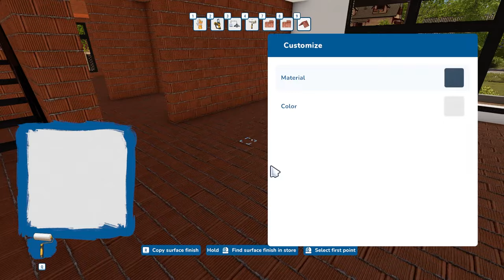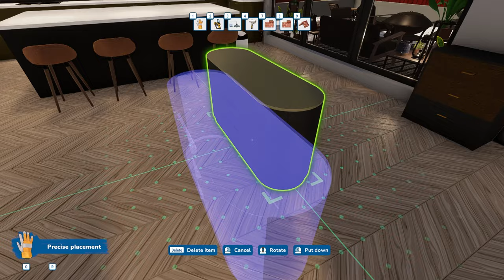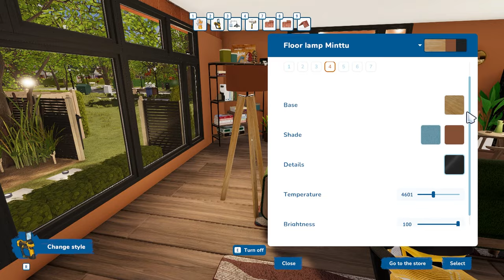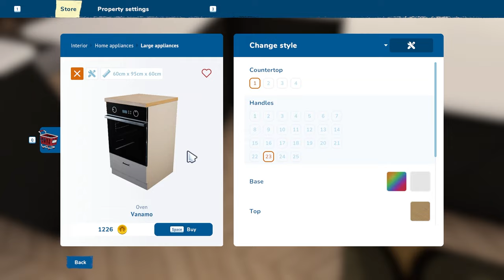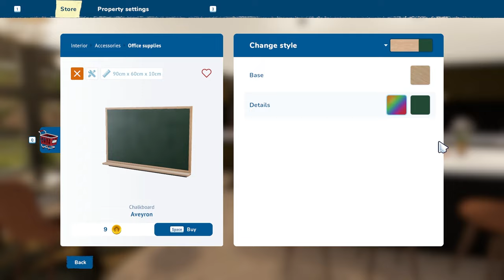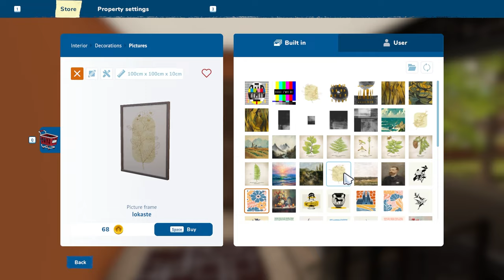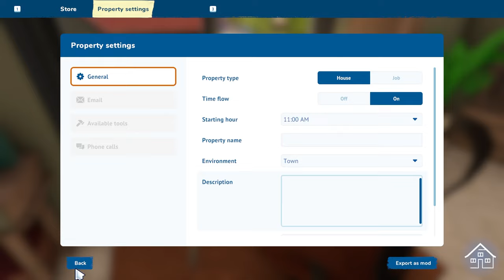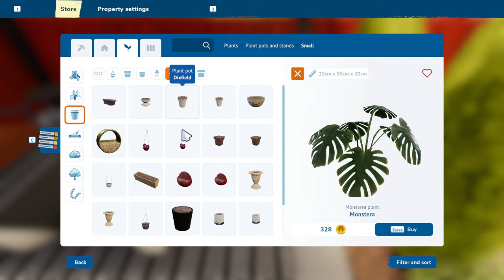House Flipper 2 Speedbuild - Couple's Modern Home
This is the first house I built in house flipper, it took me a while to get use to the controls. I lost all the build footage and only had the furnishing footage and a tour.